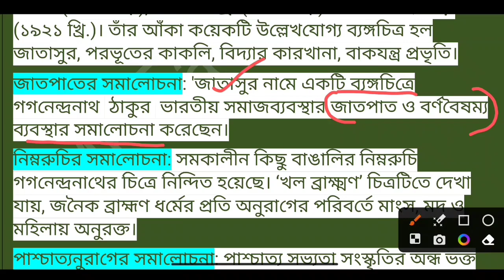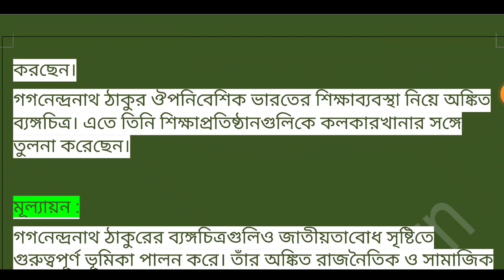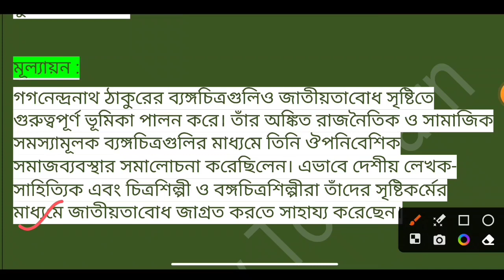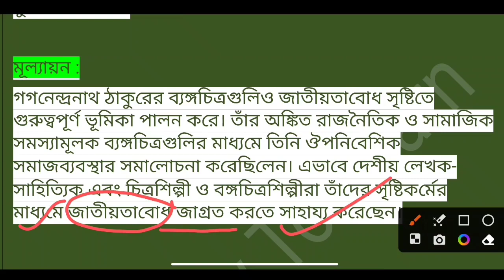History class 10 Chapter 4 / ইতিহাস দশম শ্রেণি চতুর্থ অধ্যায়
মহাবিদ্রোহ ইতিহাস  দশম শ্রেণি চতুর্থ অধ্যায় / History class 10 Chapter 4/ প্রশ্ন ও উত্তর by EasySir

Important link -)

স্বাগতম সবাইকে! ইতিহাস দশম শ্রেণির চতুর্থ অধ্যায় "মহাবিদ্রোহ" সম্পর্কে আপনাদের জন্য EasySir এর একটি নতুন প্রশ্ন ও উত্তর ভিডিও।
 এই অধ্যায়ে আমরা জানবো ভারতের মহাবিদ্রোহের ইতিহাস, মহাবিদ্রোহের পরিচিতি, মহাবিদ্রোহের কারণ ও ফলাফল, মহাবিদ্রোহের মূল উদ্দেশ্য, প্রধান মহাবিদ্রোহী আন্দোলনগুলি (1857 এবং ছোয়াল বিদ্রোহ), আন্দোলনগুলির পশ্চাদের পরিণতি ইত্যাদি।

EasySir এই ভিডিওতে সম্পূর্ণ চতুর্থ অধ্যায়টি বিশদভাবে আলোচনা করে উপস্থাপন করেছেন। তিনি বিভিন্ন গুরুত্বপূর্ণ প্রশ্নের সমাধান দেয়ার সাথে সাথে প্রতিটি বিষয়কে বিস্তারিত ব্যাখ্যা করেছেন।

ভিডিও শিরোনাম: "মহাবিদ্রোহ: ইতিহাস দশম শ্রেণি চতুর্থ অধ্যায় | প্রশ্ন ও উত্তর by EasySir"

বিবরণ: এই ভিডিওতে EasySir এর প্রশ্ন ও উত্তর পর্যালোচনা করা হবে ইতিহাস দশম শ্রেণির চতুর্থ অধ্যায় "মহাবিদ্রোহ" সম্পর্কে। চতুর্থ অধ্যায়টি বিষয়বস্তুঃ ভারতের মহাবিদ্রোহের ইতিহাস, মহাবিদ্রোহের পরিচিতি, মহাবিদ্রোহের কারণ ও ফলাফল, মহাবিদ্রোহের মূল উদ্দেশ্য, প্রধান মহাবিদ্রোহী আন্দোলনগুলি (1857 ), আন্দোলনগুলির পশ্চাদের পরিণতি ইত্যাদি। EasySir বিভিন্ন প্রশ্নের উত্তর প্রদান করে
মহাবিদ্রোহ (Revolt/Rebellion)

ইতিহাস দশম শ্রেণি (History Class 10)

চতুর্থ অধ্যায় (Chapter 4)

প্রশ্ন ও উত্তর (Questions and Answers)

EasySir (YouTuber's name)

মহাবিদ্রোহের ইতিহাস (History of Revolt)

মহাবিদ্রোহের কারণ ও ফলাফল (Causes and Consequences of Revolt)

প্রধান মহাবিদ্রোহী আন্দোলনগুলি (Major Revolts and Movements)

1857 এবং ছোয়াল বিদ্রোহ (1857 and Chauri Chaura Revolt)

মহাবিদ্রোহের পরিণতি (Outcome of the Revolt)

পশ্চিমবঙ্গ বোর্ড ছাত্র-ছাত্রীদের জন্য একটি ইউটিউব চ্যানেল, যা শিক্ষামূলক সমর্থন ও পরীক্ষার প্রস্তুতি সম্পর্কে উপস্থাপনা করে। চ্যানেলটি উচ্চ মাধ্যমিক এবং মাধ্যমিক শিক্ষার্থীদের জন্য বিভিন্ন শিক্ষামূলক উপাদান, সমাধান এবং প্রশ্নপত্র প্যাটার্ন সরবরাহ করা হয় । সম্পূর্ণ ভিডিও পাঠ, ব্যাখ্যা এবং উদাহরণ দ্বারা ছাত্র-ছাত্রীদের শিক্ষা সহজ করে তোলা হয়। চ্যানেলে আমরা বোর্ড পরীক্ষায় সফলতা অর্জনের পরামর্শ ও কৌশল প্রদান করে থাকিএবং ছাত্র-ছাত্রীদের প্রশ্নের উত্তর দিয়ে সাহায্য করা হয় ।

Whether you're a student of Madhyamik (Class 10) or Higher Secondary (Class 12), this channel is your go-to destination for comprehensive learning resources, exam preparation tips, and expert guidance.

পশ্চিমবঙ্গ বোর্ড ছাত্র-ছাত্রীদের জন্য সহজ শিক্ষামূলক ভিডিও: পরীক্ষার প্রস্তুতি ও গুণগত সাফল্য পেতে উপায়"

"পশ্চিমবঙ্গ বোর্ড ছাত্র-ছাত্রীদের জন্য প্রয়োজনীয় প্রশ্নপত্র প্যাটার্ন এবং পরীক্ষার প্রস্তুতি সম্পর্কে পরামর্শমূলক ভিডিও"

"সম্পূর্ণ পশ্চিমবঙ্গ বোর্ড পাঠসাহায্য: মাধ্যমিক এবং উচ্চ মাধ্যমিক ছাত্র-ছাত্রীদের জন্য শিক্ষামূলক ভিডিও পাঠ"

"পশ্চিমবঙ্গ বোর্ড শিক্ষার্থীদের জন্য সম্পূর্ণ পরীক্ষার প্রস্তুতি ও গুণগত সাফল্যের জন্য শিক্ষামূলক ইউটিউব ভিডিও"

"পশ্চিমবঙ্গ বোর্ড পরীক্ষায় সফলতার জন্য অনুশীলনীসহ শিক্ষামূলক ভিডিও পাঠ: মাধ্যমিক ও উচ্চ মাধ্যমিক ছাত্র-ছাত্রীদের জন্য"

We understand the unique challenges faced by West Bengal Board students, and our mission is to make your educational journey smooth and successful., we strive to enhance your understanding and mastery of various subjects.

Let's embark on this educational journey together, unlocking your full potential and paving the way for a bright future. Get ready to ace your West Bengal Board exams with confidence!"

Madhyamik
Higher Secondary
Exam Preparation
Study Resources
Syllabus
Marking Scheme
Tutorial
Learning Tips
Subject-specific keywords (e.g., Mathematics, Science, History, Geography)
Exam Tips
Study Techniques
Board Exam Strategies
Academic Support

Syllabushistory class 10 chapter 6,history class 10 chapter 6 questions and answers,madhyamik history question and answer,madhyamik history suggestion 2024,historysuggestion,madhyamikhistory90%,history,madhyamikhistory,madhyamikcllass10history,syllabus,suggestion2024,